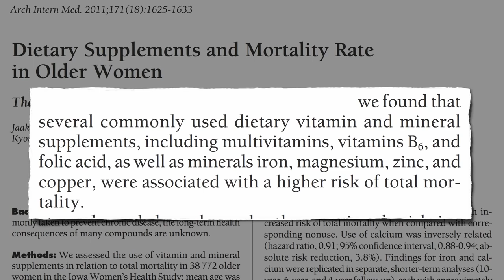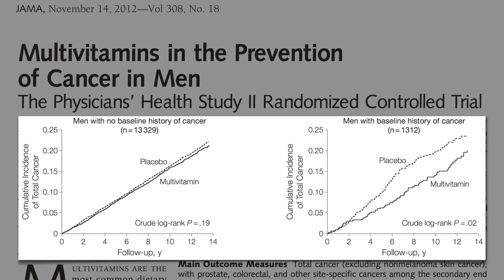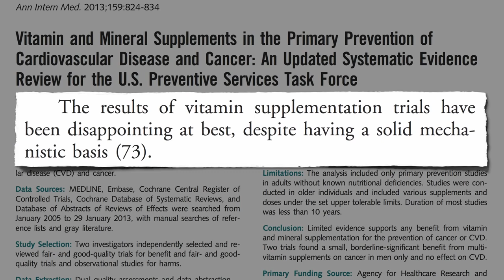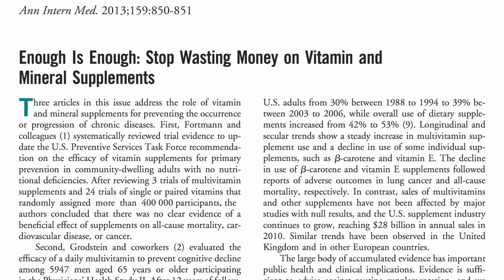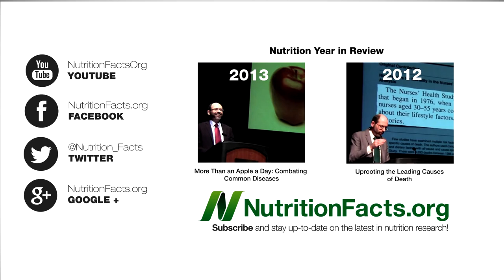מולטי-ויטמינים: בריאות או חירטוט?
באורח החיים המודרני והתובעני, רבים מאיתנו מוציאים סכומים לא מבוטלים על מוצרי מולטי ויטמין שונים המבטיחים לשמור על בריאותנו ולהשלים לנו את כל מה שחסר. • אך מה יש למדע העדכני ביותר לומר על הקשר בין צריכת מולטי ויטמינים והמחלות שהורגות הכי הרבה אנשים - סרטן ומחלות לב?

חלק מהמקורות דורשים גישה למאגרי מידע אוניברסטאיים.
אם ברצונכם לקבל מאמר מהרשימה, פנו בהודעה פרטית אל הדף.